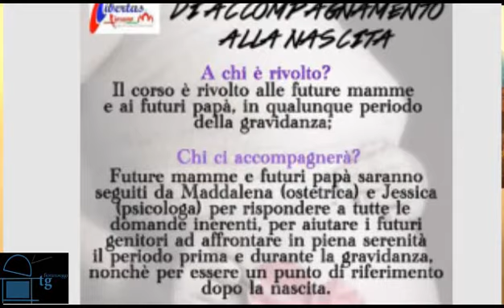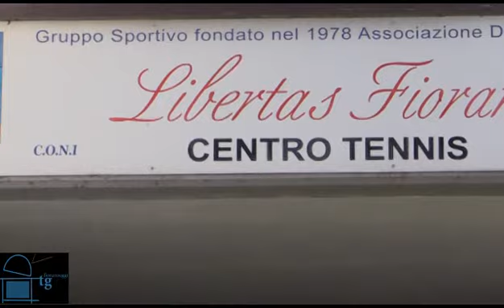Fiorano Oggi TG - 17 aprile 2015